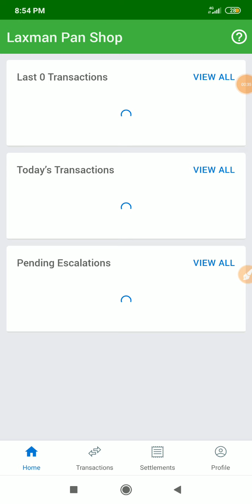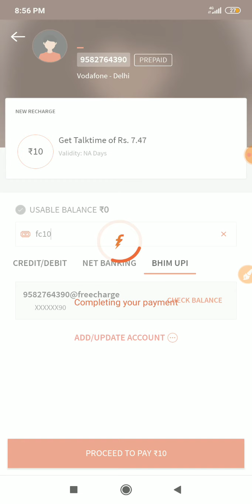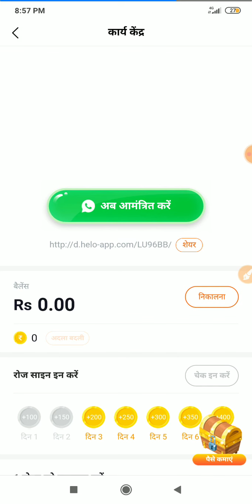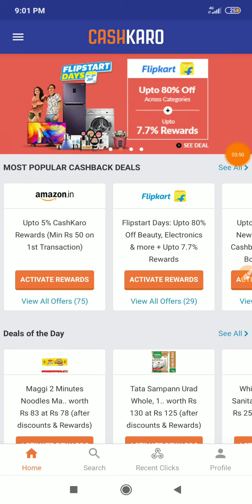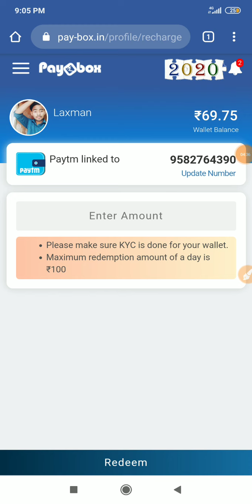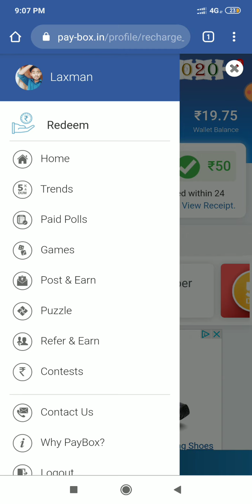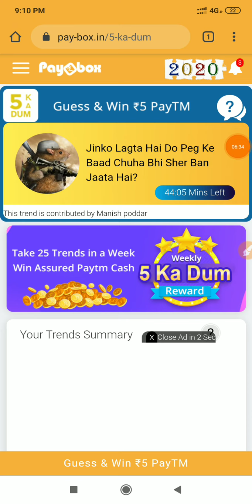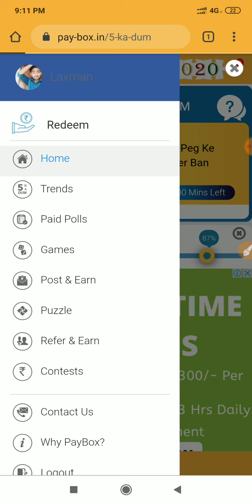PhonePe New Year 2020 Offer, PhonePe Bohni Offer, Amazon Recharge CashBack Offer, Freecharge Offer